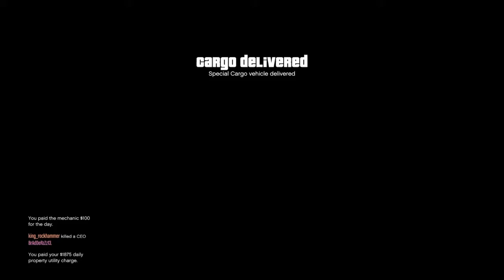Grand Theft Auto 5 | Funny Moments #3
Today in GTA I get run over.